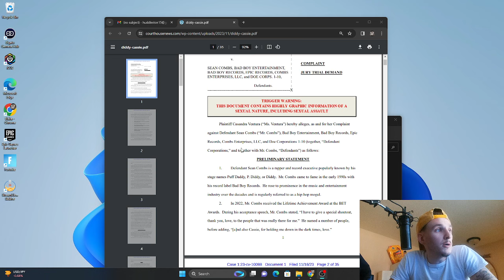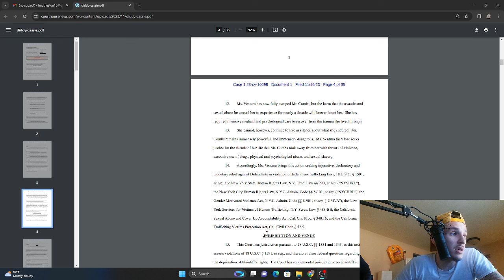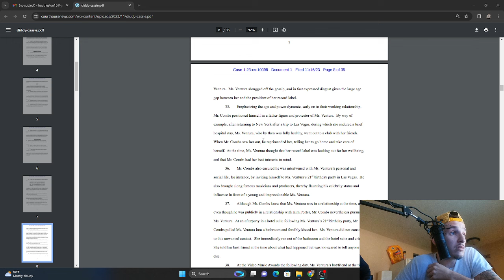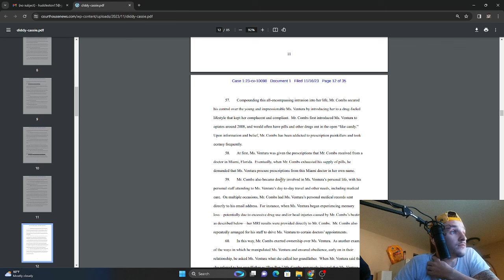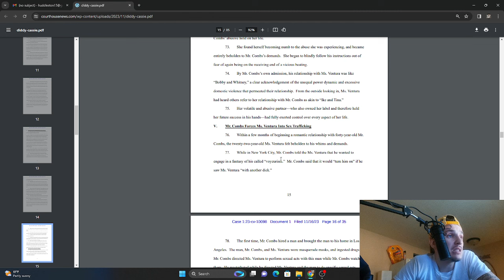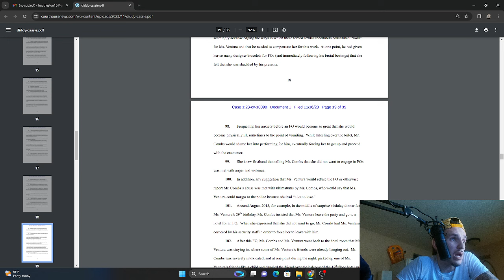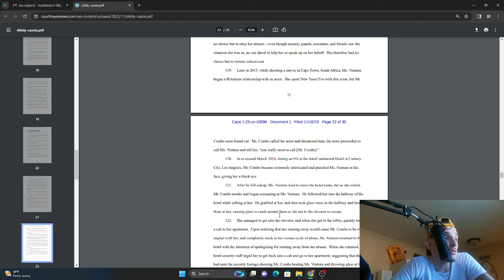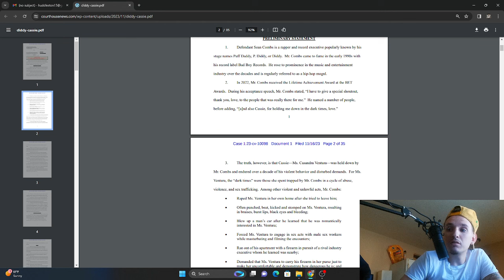Cassie & Diddy Court Case suing for $30million for abuse for 15 years